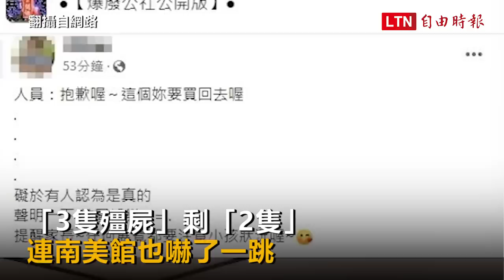網傳「3隻殭屍」倒1隻？南美館嚇一跳 將保留法律追訴權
台南市美術館「亞洲的地獄與幽魂特展」開幕連兩天人潮爆滿，連日來「殭屍展」也成為網路熱門話題，不過，今天（26日）網路流傳一張「殭屍倒了」的照片，「3隻殭屍」剩「2隻」，1尊倒在底下，連南美館也嚇了一跳，經館方查證是「P圖」、假消息。南美館表示，請民眾不要誤信，館方將保留法律追訴權。